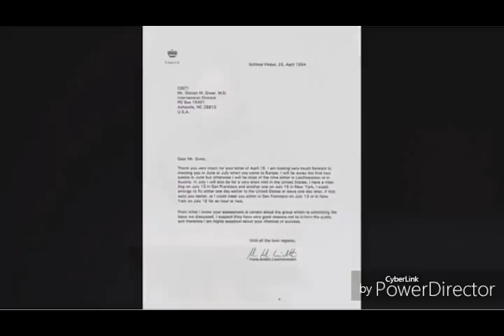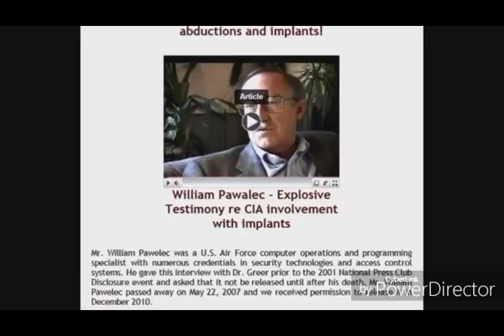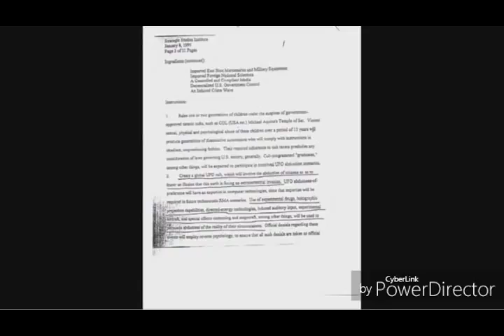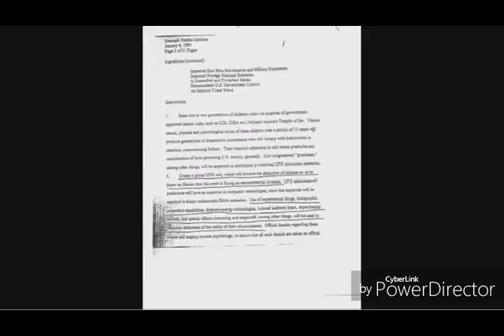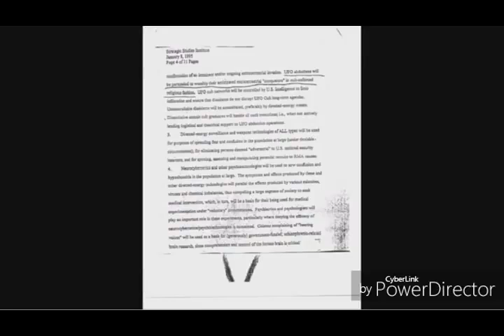Warning signs of alien invasion on Earth in 2017, the information is revealed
You see-register and sharing!
Thank you for your interest channel tracking.
Time is limited - life don't have long time.